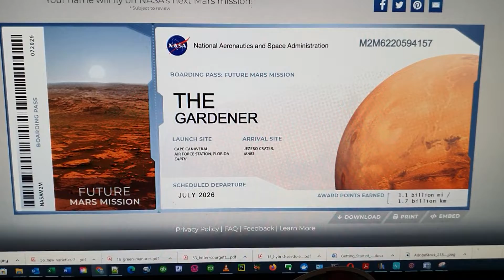The Gardener is off to Mars!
I found this great NASA site, where you can sign up to send your name to Mars!